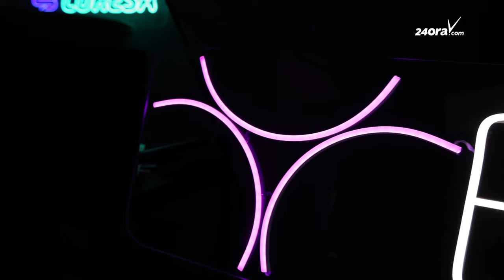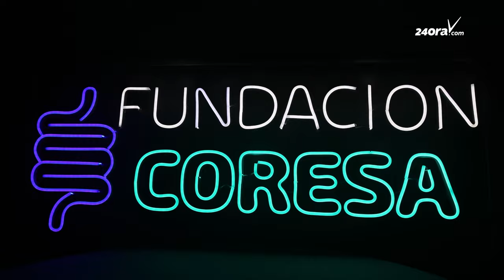Fundacion BOB a bira ABO: Lo realisa tres programa di screening na Aruba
Fundacion BOB Aruba, e fundacion cu ta conduci e Programa Nacional di Screening di Pecho ta cambia nan nomber, cual ta bira Fundacion ABO, esta Stichting Aruba Bevolkingsonderzoek. E cambio den nomber ta refleha e expansion di su mision- y programanan di deteccion.